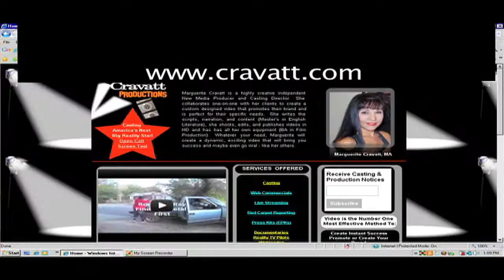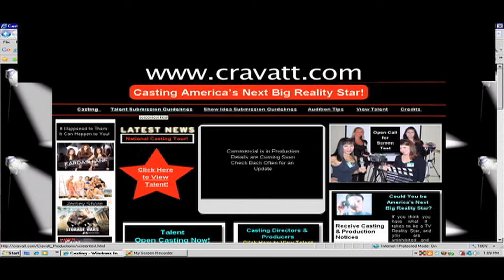MCB Talent - Casting Reality TV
Casting America's Next Big Reality Star